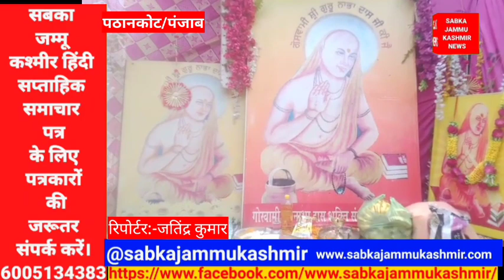गांव पाईया दे गुरदासपुर में पहुंचे कैबिनेट मंत्री लालचंद कटारू चक गोस्वामी श्री गुरु नाभा दास जी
गांव पाईया दे गुरदासपुर में पहुंचे कैबिनेट मंत्री लालचंद कटारू चक गोस्वामी श्री गुरु नाभा दास जी के प्रोग्राम में और उसके निर्माण के लिए कैबिनेट मंत्री लालचंद कटारू चक बनकर आए गरीबों के मसीहा